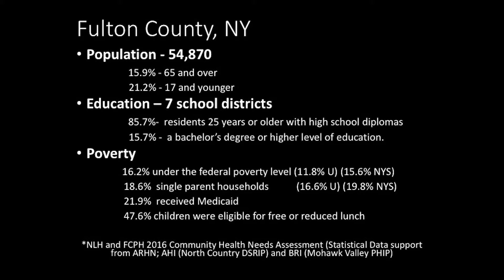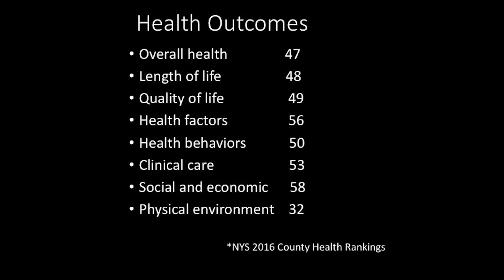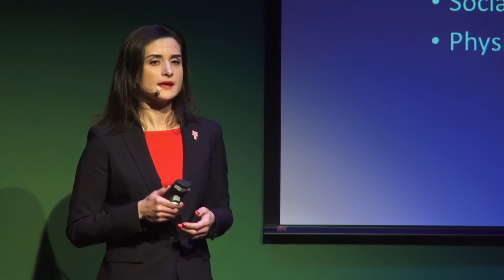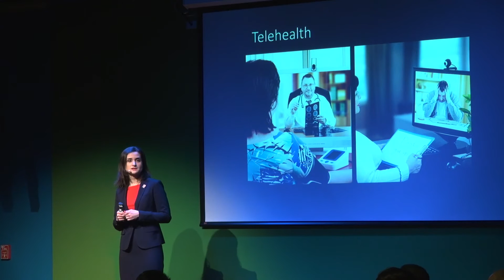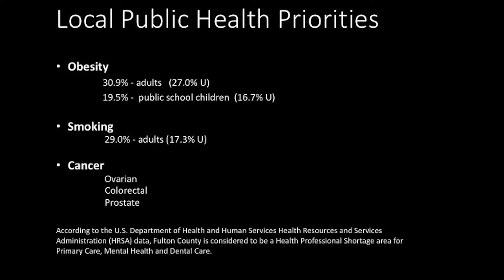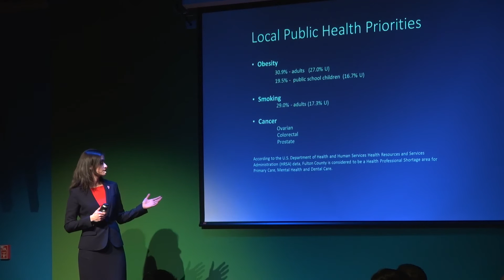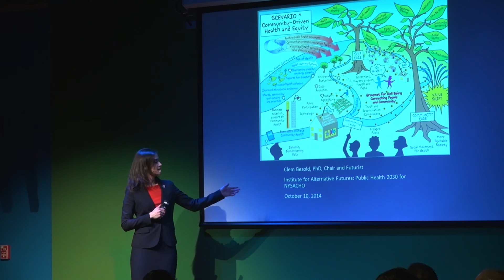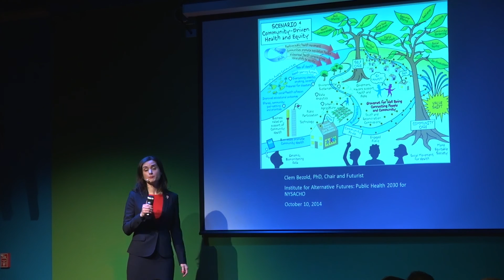Telehealth expanding access to care | Irina Gelman | TEDxFMCC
How technology is being used to assess and address regional needs for healthcare.

With her preliminary medical background in surgery and clinical care, Dr. Gelman completed a Masters Degree in Public Health at Nova Southeastern University College of Osteopathic Medicine. Dr. Gelman was appointed the Director of Public Health for Fulton County, NY in January of 2014. Currently a PhD candidate, Dr. Gelman is working on her dissertation entitled “Telehealth initiatives in rural areas.” Her focus on improving access to care, thereby directly impacting population health, culminated in a pilot project geared towards a larger countywide telehealth initiative in Fulton County, NY.